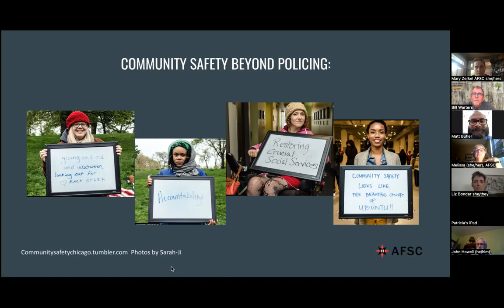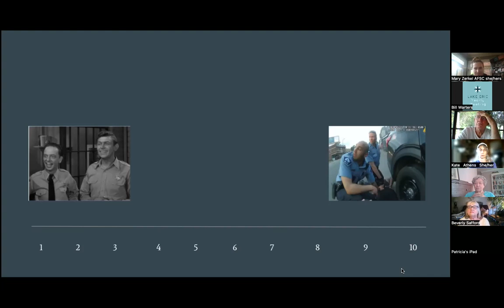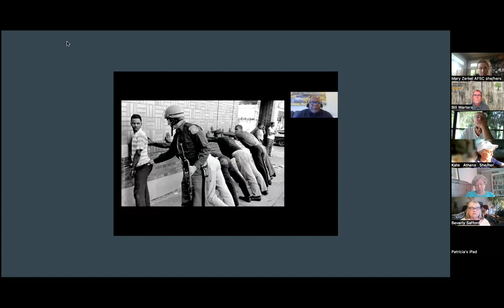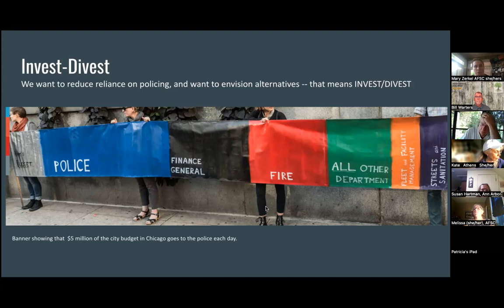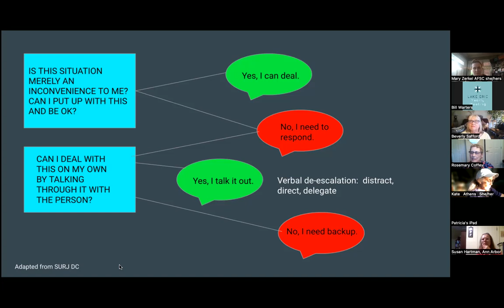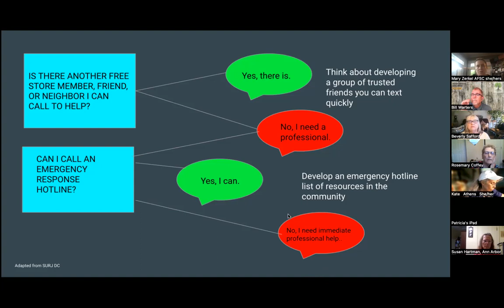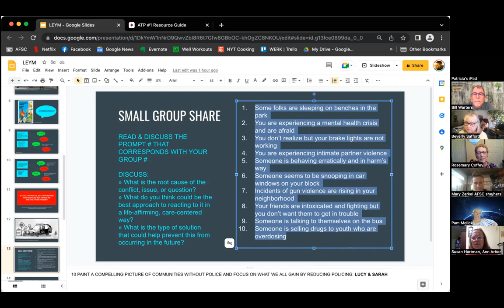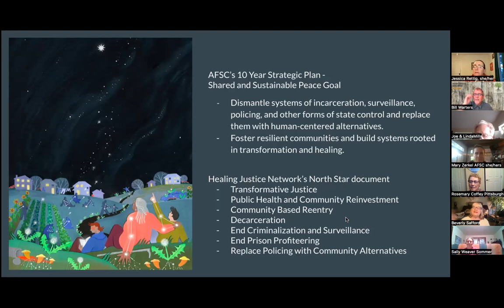Community Safety Beyond Policing LEYM 2022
A workshop offered at the Lake Erie Yearly Meeting Annual Sessions by Mary Zerkel with the American Friends Service Committee. The session explored the resources we need to thrive and the tools we need to protect each other. It explored how we can talk about creating safe and healthy communities without law enforcement through stories, information sharing, small group activities, and skill-building.